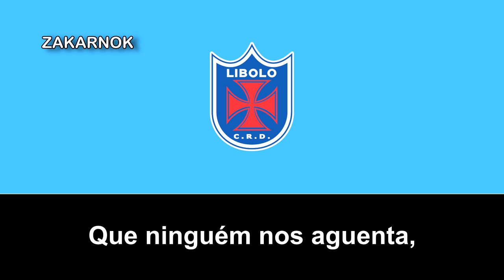Himno del CRD Libolo (Hino do CRD Libolo)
Página oficial del club:
El Clube Recreativo e Desportivo do Libolo​ es un club de fútbol de Angola que milita en la Girabola, categoría mayor de fútbol en el país. El club fue fundado en 15 de agosto de 1942 en Calula, una pequeña ciudad del municipio de Libolo, en la provincia de Cuanza Sur​ y cuenta también con un equipo de baloncesto con el mismo nombre.